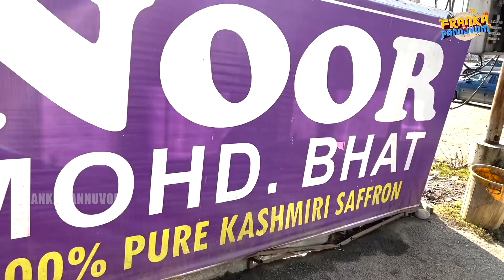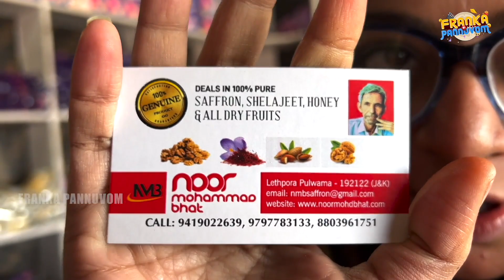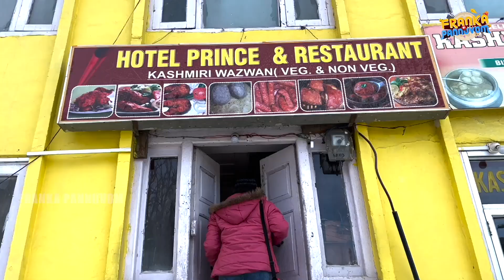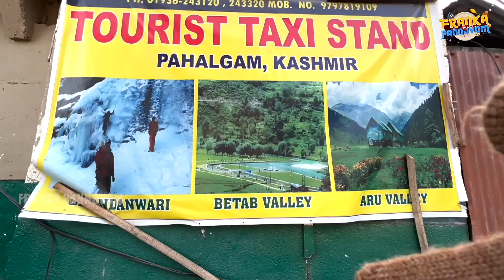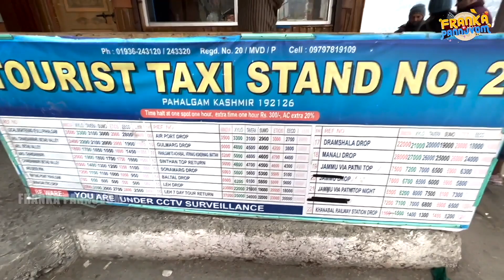Kashmir Trip | Part 3 | Nivashini Divya | Franka Pannuvom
Hey guys! Welcome to part 3 of my exciting and chilling Kashmir trip! Cruising in Kashmir's houseboat hotel is like floating in heaven's heritage.

My stay at Sri Nagar's Peacock Houseboats was spectacular and comfortable. I had so much fun with my friends Parvathi and Manju. Our next destination is exploring the captivating Sonamarg.

Watch the travel vlog and get a glimpse of my experience.